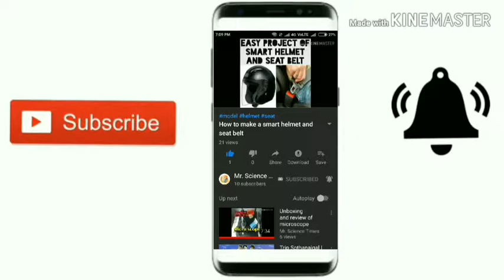How to make a projector at home